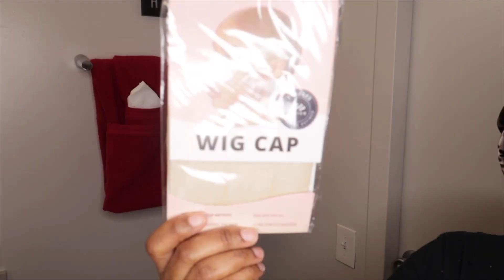Hair Color Wasn’t My Cup Of Tea, BUT THE LACE 😍| MULTICOLOR HIGHLIGHT UNICE Hair Install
This hair was beautiful, BUT the color wasn’t my thing. Definitely not a everyday wig, but Ari cute nonetheless!

Super long standby”wigs with free 48 hours Fast shipping